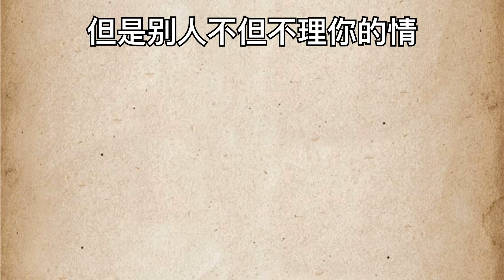太老实的人，会有四个后果！虽然扎心但真实【思维手绘】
我就是我，颜色不一样的烟花。🎇
大家好，我是思维手绘，
在绘画中，讲述一些人生哲理
如果，偶尔你也有同感
那么我很荣幸！